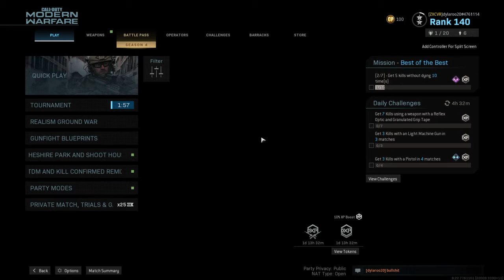Call of Duty®: Modern Warfare So mad at my own Quad Feed XD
I'm doing challenge for plague sore but not up to Quad Feed challenge yet and I just got one, AND THEY CUT IT! "Hello Darkness my old friend, I've come to speak with you again."